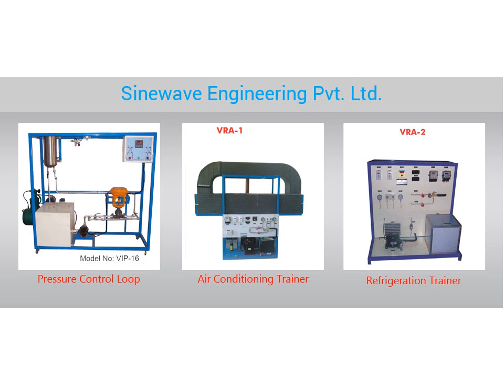Manufacturer of CNC Trainer Machines in Pune